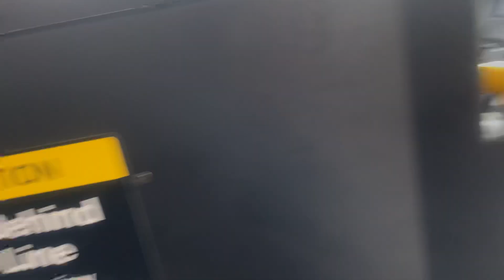TTC Bus 32 Eglinton West via Eglinton West Station